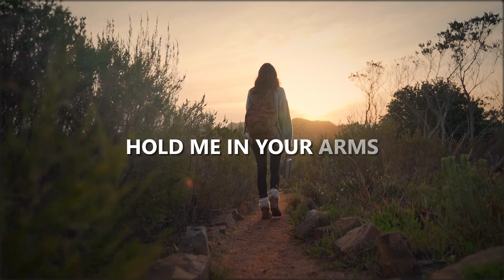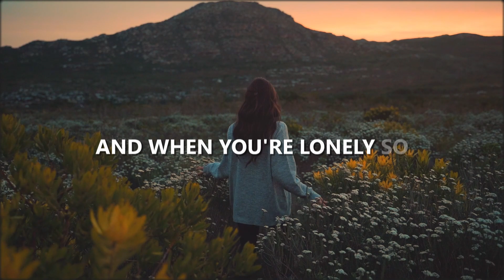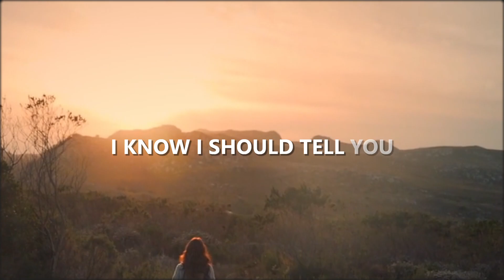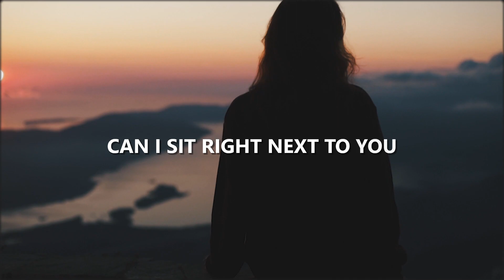Schiller - Tired (NG Remix)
NG Ремикс на композицию Schiller - Tired. Приятного прослушивания!:)
NG Remix in composition Schiller - Tired. Enjoy listening! :)
NG Remix sur la composition Schiller- Tired. Bonne écoute! :)